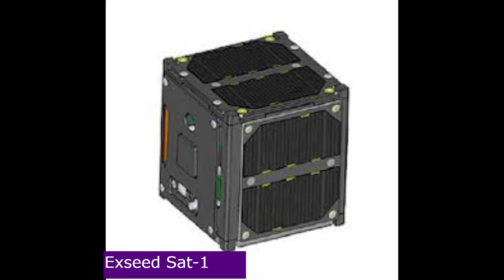Top Aerospace or Space related Startups in India.(In Hindi) | By Prasad Doke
Hi guys,
Here is the list and website links of all the companies mentioned above.
4.Manastu Space Technologies Pvt. Ltd.